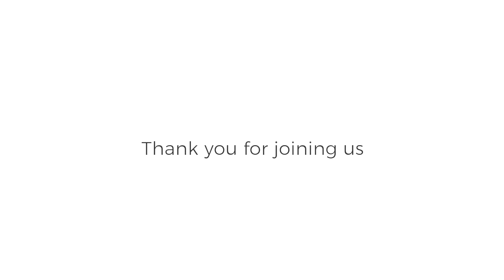Eric Wynkoop - Open Office Hours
to see our upcoming speakers and events.